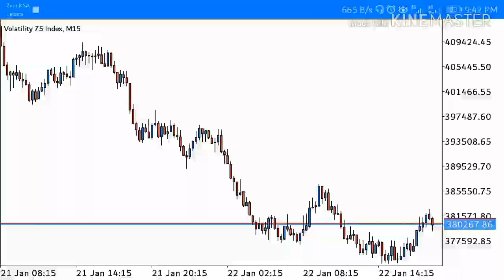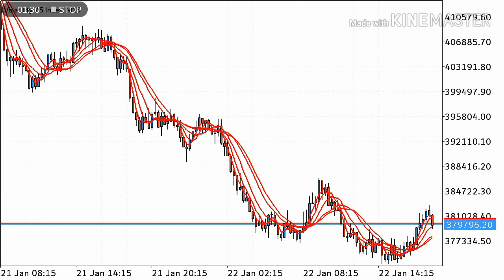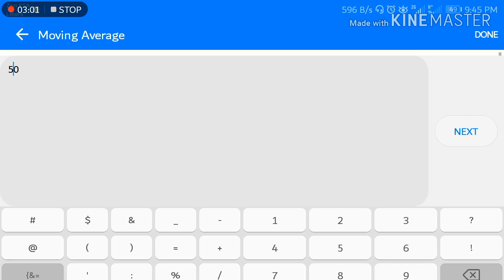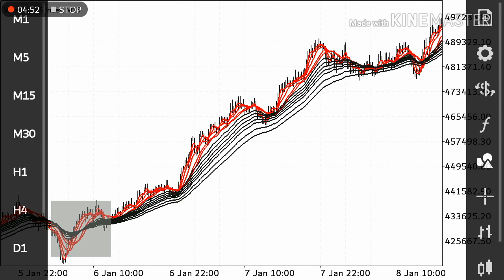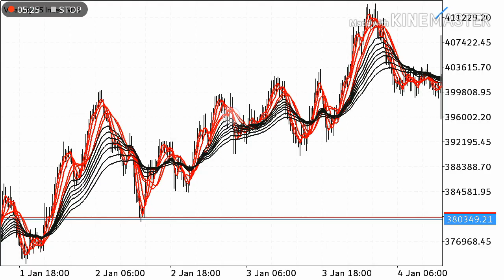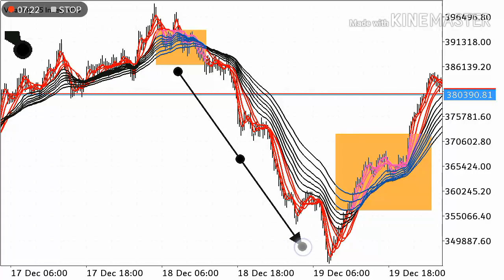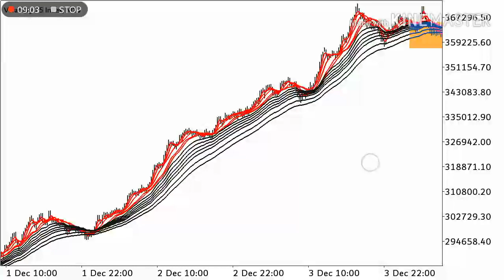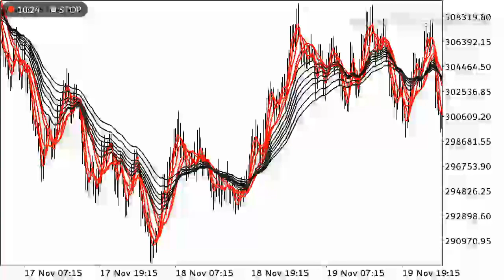All kinds of market strategy forex etc...